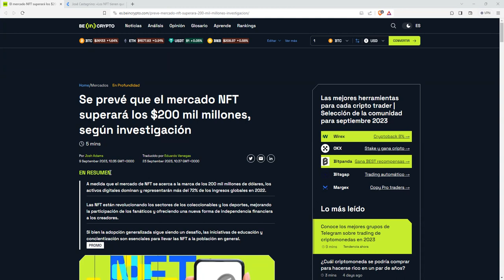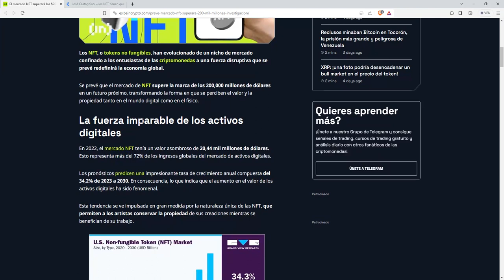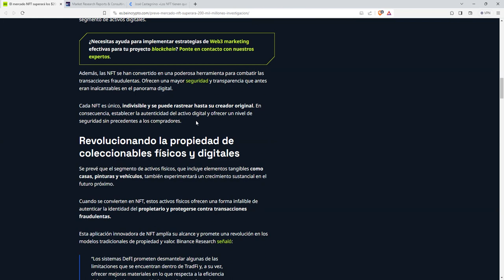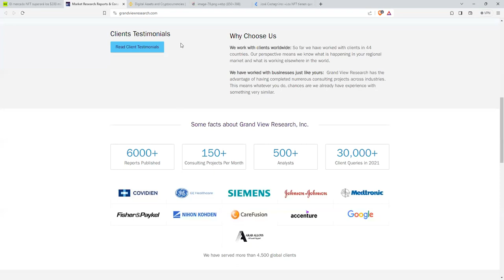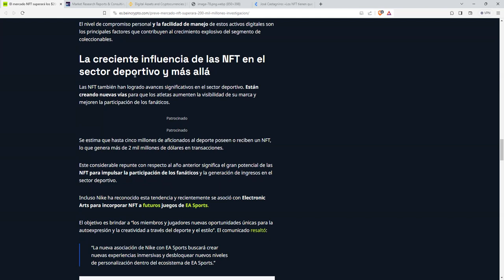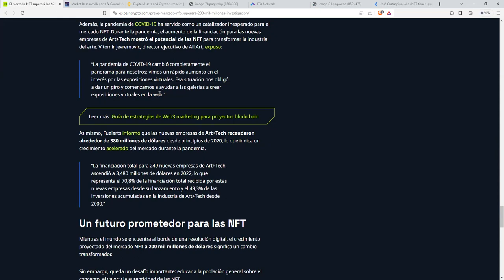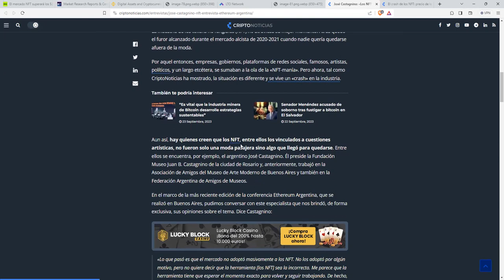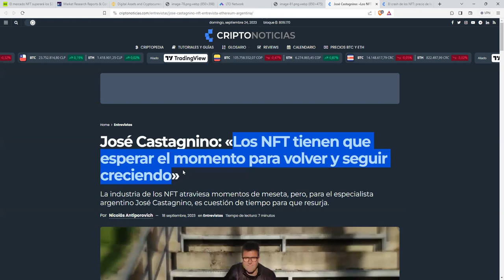Los NFT nfts tienen un futuro muy prometedor solo falta que alguien